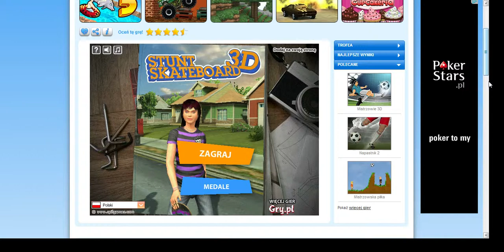Zagrajmy w Ewolucje na Deskorolce 3D "Wzdłuż ulicy".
Kolejna gra przeglądarkowa, którą zrobię zagrajmy, to Ewolucje na Deskorolce 3D. Ta gra ma bardzo porządną grafikę. W tym filmie będziecie mnie słyszeć bardzo cicho. Bardzo was przepraszam za komentarz głosowy. Troszkę było dziwne pożegnanie, nie powiedziałem nawet, ile było wyniku, bo długo już nagrywało, i by Fraps by wyłączył.